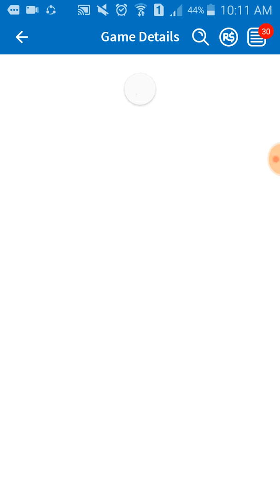Hyper play noode arm obby.lunch me in the lamp!!!!!!😉